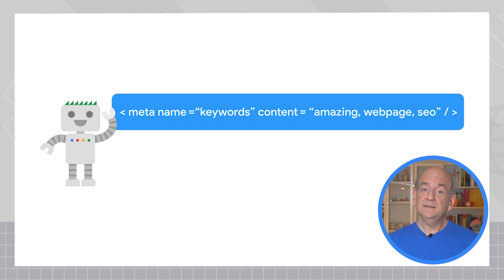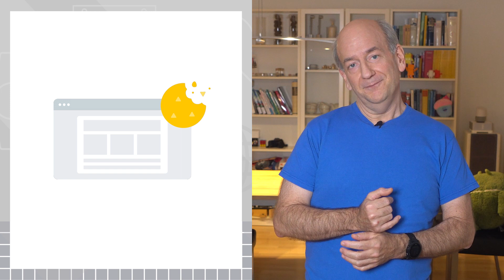Do keyword meta tags matter for Google Search?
In this episode of AskGooglebot, John Mueller discusses how Google Search uses keyword meta tags. Do they matter for SEO? Watch to learn if keyword meta tags help your site to rank higher in Google Search, and what other meta tags are used in Google Search!

fullname: John Mueller;